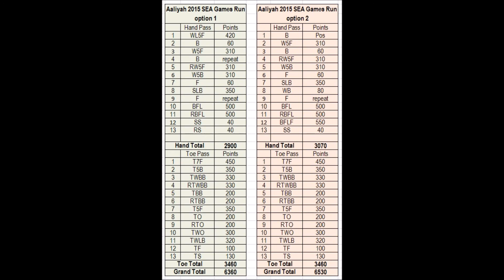Aaliyah tries 3-flip trick run for the first time - potential value 6530 points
17.04.15: Aaliyah Yoong Hanifah, 11

Option 2 Trick Run  with 3 flips

Aiming for a potential total of 6530 points when it becomes consistent.

Present Option 1 trick run is her 2-flip run worth 6360p points, same run as done in the 2015 Moomba Masters and the 2015 Indonesian Open.